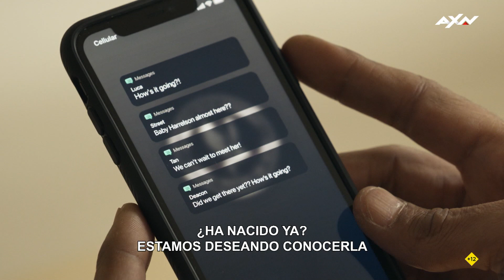S.W.A.T.: Los hombres de Harrelson [06x17] - La reconciliación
Lunes a las 22:00h en AXN